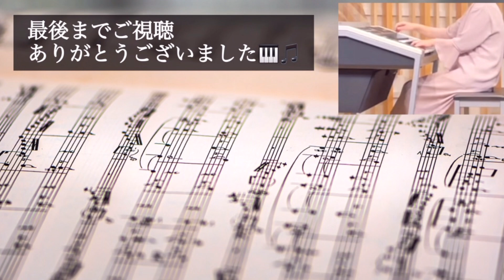翳りゆく部屋/荒井由実 編曲：加曽利康之【エレクトーン演奏・歌詞入り】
11月は前回に続き、「ユーミン特集」というテーマでユーミンの曲を演奏させて頂きました。
今回はバラードナンバーをアップロード致します。
今回は、以前から弾いてみたかった曲を加曽利康之さんのアレンジでお届けします。曲目の読み方は私もある方の演奏動画を見るまでは分からなかったのですが「かげりゆくへや」と読むそうです。

《曲集の演奏のポイント》より
パイプ・オルガンの荘厳な演奏で始まるこの曲は、荒井由実時代のユーミンの作品。失恋の悲しみをスローテンポのメロディーにのせて歌い上げます。バックで鳴るオルガンの響きに絡み合うエレキ・サウンドが印象的です。

私がこの曲で一番苦戦したのが、Gからのエンディングの部分で、右手は16分音符や32分音符など音符の違いを譜読みし理解する、ベースも16分音符があったり、2ndを使用してピッチベンドをかけたりと慣れるまでは練習に時間を要しました。練習を重ねてカッコ良く仕上がりました。
エンディング以外では、左手の16分音符の裏メロディーにあたる部分の運指を考えて弾くようにしました。オルガンとエレキギターが中心のユーミンのバラードを最後までお聴き下さい。

STAGEA・EL ポップスコア・シリーズ　vol.1
加曽利康之　KSX Love＆Ballad Selection

作詞・作曲：荒井由実
エレクトーン編曲：加曽利康之

⚠️レジストデータはELS−01C用を使用しています。

★mishy0415 関連演奏動画

※同曲集より　MISIA「Everything」を加曽利康之
さんアレンジで演奏

※過去に演奏した「ユーミン」楽曲

※加曽利康之さんアレンジ曲　再生リスト